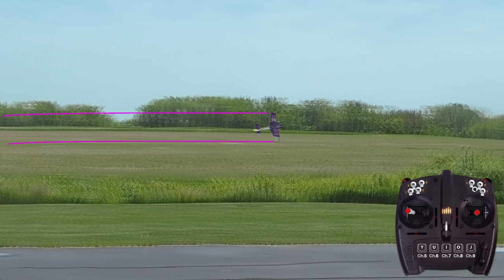RC Factory Edge 540 V3 1000 Demo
RealFlight Evolution optimized version for both precision aerobatics and 3D